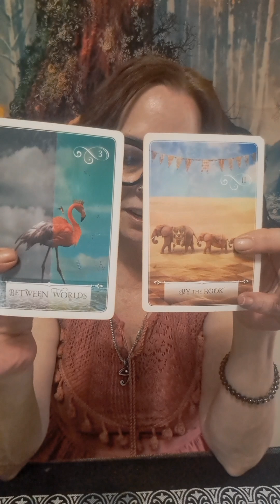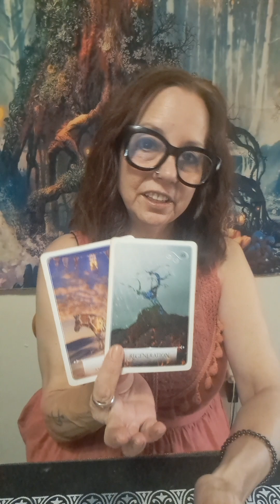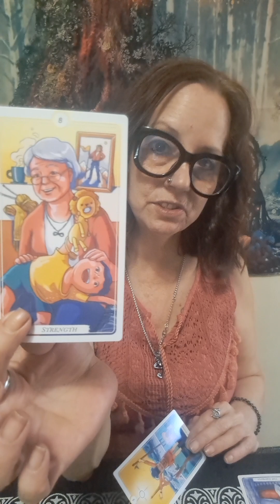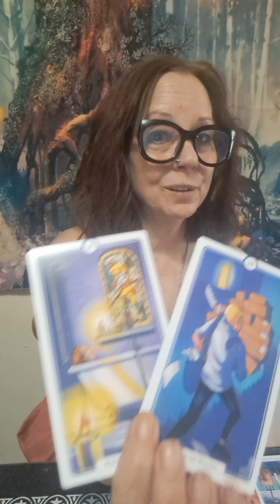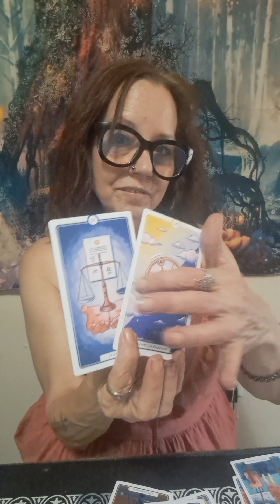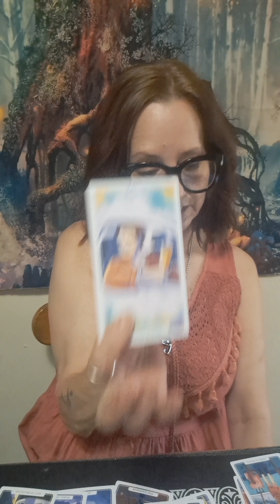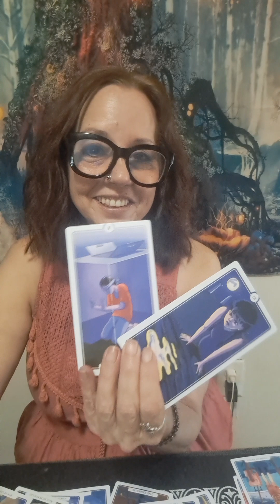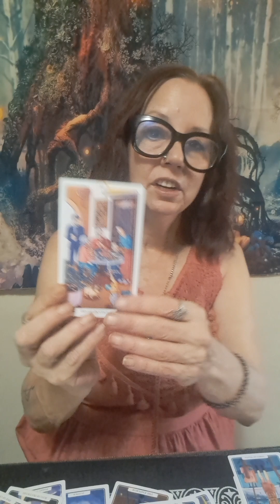Sagittarius this is who's talking about you🫢sagittariustarot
readings and more
linktr.ee.com/sagedalchemy